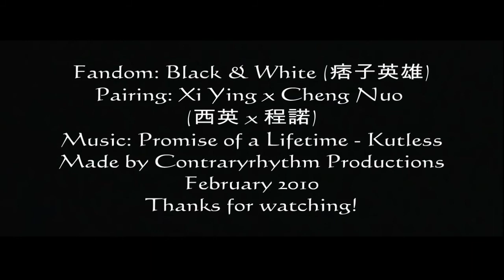[Black&White] Chengnuo/Xiying || Promise of a Lifetime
Fanvid for Cheng Nuo and Xi Ying from the twdrama Black&White! I've been working on this for a while--there are absolutely no vids for this couple, and it's one of my favorite pairings from B&W. ^_^ The MV was super-hard to make (I changed the song at least 5 times), probably because CN and XY are enemies until the last two episodes, lol. They have a unique dynamic and I did my best to represent it...I've always felt that although they started on opposite sites, they understood each other, and at the eleventh-hour moment when they most needed someone, they were there for each other. =) Hope you enjoy!